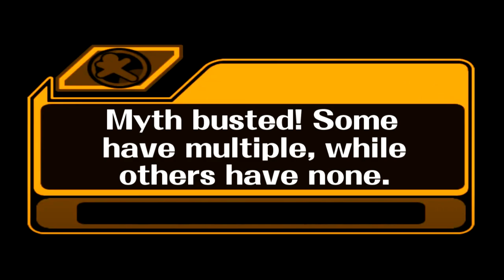Melee Myth #124: Every Character Only Has 1 Idle Pose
Do you have any myth suggestions? Leave them in this Google Form

Do you want to help support what we do?